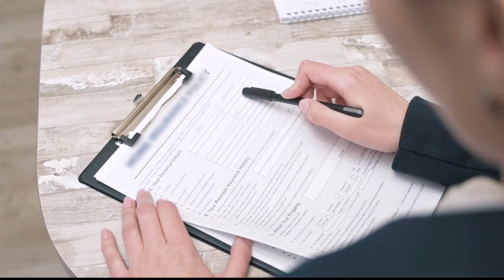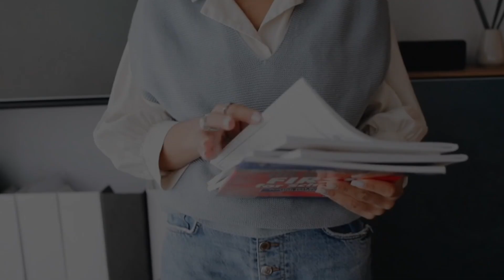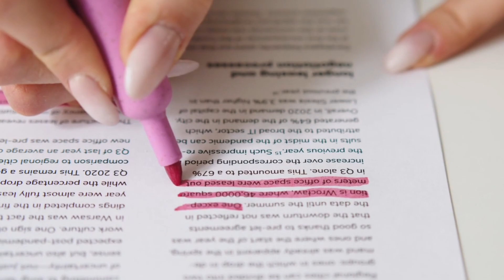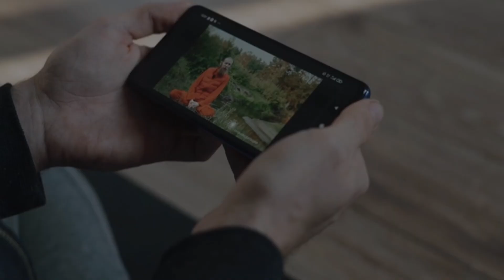How to prepare for Cuet at home |Without coaching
All about Cuet

How to prepare for Cuet at home

how to prepare for cucet exam,
how to prepare for cuet commerce,
how to prepare for cat 2024,
how to prepare for clat from class 11,
how to prepare for cuet english,
how to prepare for clat in 1 month,
how to prepare for cuet bba entrance exam,
how to prepare for clat pg,
how to prepare for cuet ug 2023,
how to prepare for cuet after boards,
how to prepare for cuet accountancy,
how to prepare for cuet after 12th,
how to prepare cucet pg part a,
how to prepare for cucet pg section a,
how to prepare current affairs for cucet,
how to study accounts for cuet,
how to prepare accounts for cuet,
how to prepare for cuet ba llb,
how to prepare for cuet ba,
how to prepare for cuet bcom,
how to prepare for cuet bsc,
how to prepare for cuet bca,
how to prepare for cuet biology,
how to prepare for cuet btech,
how to prepare for cuet with board,
how to start cat preparation for beginners,
how to start clat preparation for beginners 2023,
how to prepare for kcet biology,
how to prepare for cuet commerce 2023,
how to prepare for cuet chemistry,
how to prepare for cuet current affairs,
how to study for cuet commerce,
how to prepare for cucet pg chemistry,
how to prepare for cuet from class 12,
how to prepare for cuet mass communication,
how to prepare for clat without coaching,
how to prepare for clat 2023 without coaching,
how to prepare for cuet pg 2023 chemistry,
how to prepare for clat 2023 commerce,
how to prepare chemistry for cuet,
how to prepare for cuet domain subject,
how to prepare for cuet for du,
how to prepare for cuet 2023 for droppers,
how to prepare for maths domain cuet,
how to do preparation for cucet exam,
how to prepare for cuet general test in 15 days,
how to prepare for cucet entrance exam 2023,
how to prepare for cucet entrance exam 2022,
how to prepare for cuet exam 2023,
how to prepare for cuet exam,
how to prepare for cuet economics,
how to prepare for cuet english language,
how to prepare for clat exam,
how to prepare for cucet entrance exam,
how to prepare for cucet entrance exam 2022 commerce,
how to prepare for cucet entrance exam 2022 for mba,
how to prepare english for cuet,
how to prepare for cuet mca entrance exam,
how to prepare english for clat 2023,
how to prepare for cucet pg english,
how to prepare for ctet english language,
how to prepare for cucet pg economics,
how to prepare for cucet pg entrance exam 2023,
how to prepare for cucet ma english,
how to prepare english for ctet exam,
how to prepare for cuet for free,
how to prepare for clat from class 9,
how to prepare for clat from scratch,
how to prepare for clat from class 12,
how to prepare for clat from class 10,
how to prepare for cuet from class 11,
how to prepare for english for cuet,
how to prepare gs for cuet,
how to make corrections in kcet form,
how to make changes in ctet form,
how to prepare for general test for cuet,
how to prepare for general test for cuet 2023,
how to prepare for cuet general test,
how to prepare for cuet general test 2023,
how to prepare for cuet general test quora,
how to prepare for cucet pg geography,
how to prepare gk for cucet,
how to prepare gt for cuet 2023,
how to prepare general test for cucet 2022,
how to prepare general test for cuet 2023,
how to prepare for cuet history,
how to study for cucet humanities,
how to prepare for cuet pg history,
how to make cute h,
how to prepare for cuet in 3 months,
how to prepare for clat in class 12,